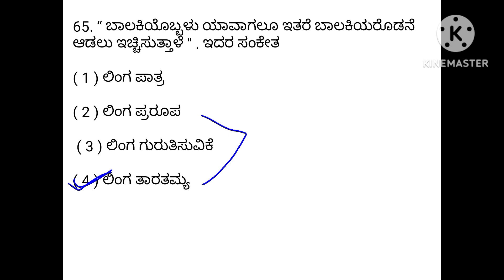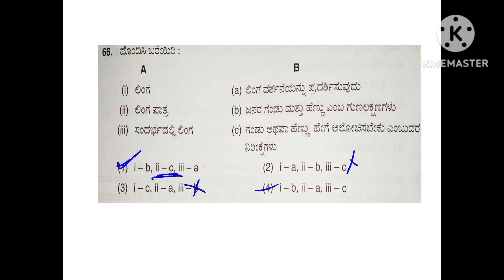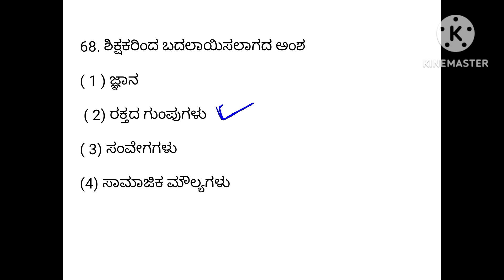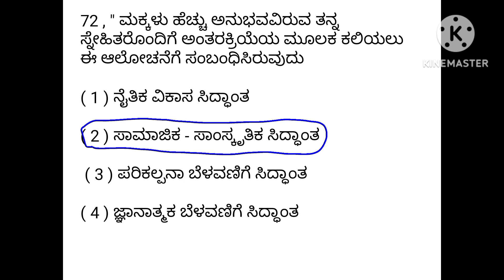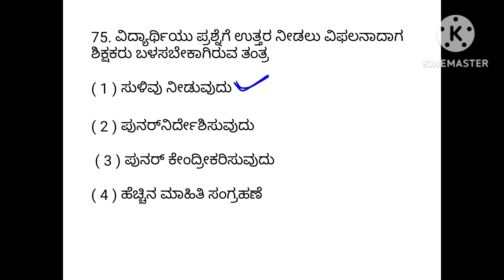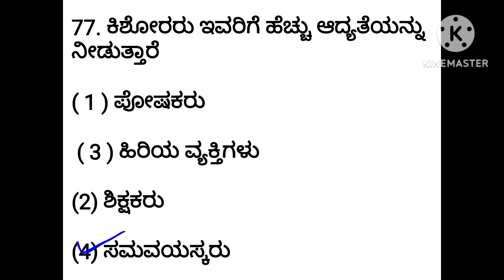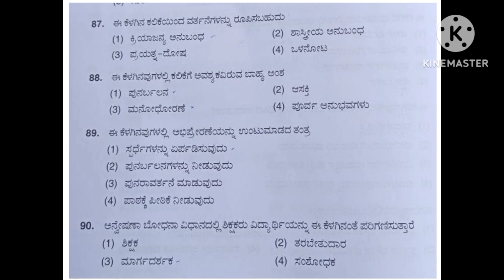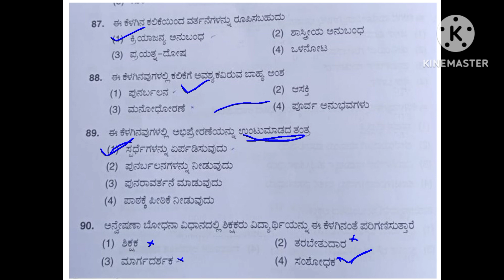3 September 2023 KTET Psychology paper 1 | Key answer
3 September 2023 KTET Psychology paper 1 | Key answer

In this video I tried to solve the TET question paper with Best of my knowledge. There may be some errors in the given answer. I request you please confirm your answer with Authentic Key answer after release by Authority.